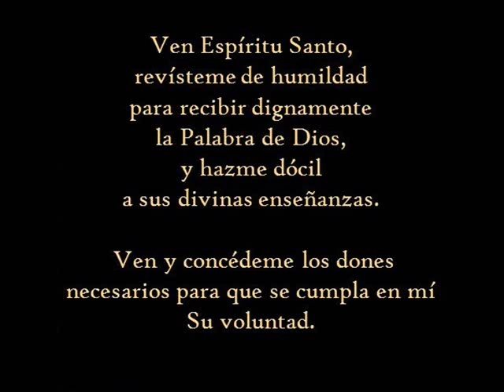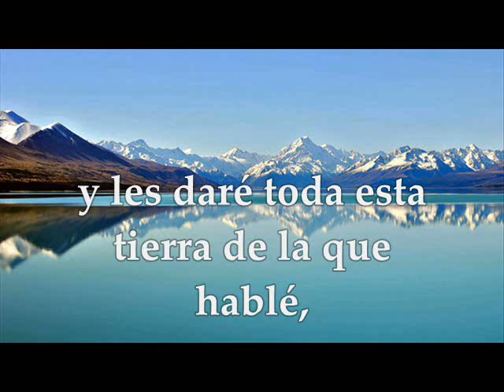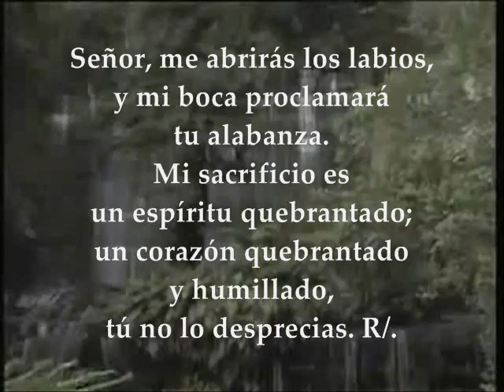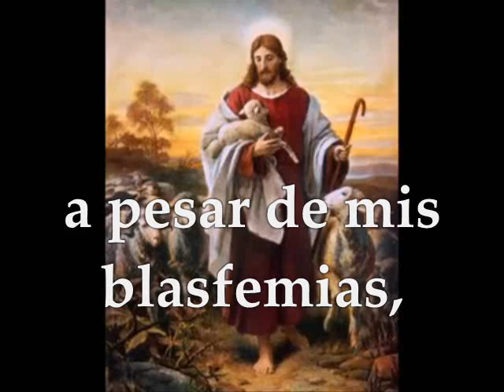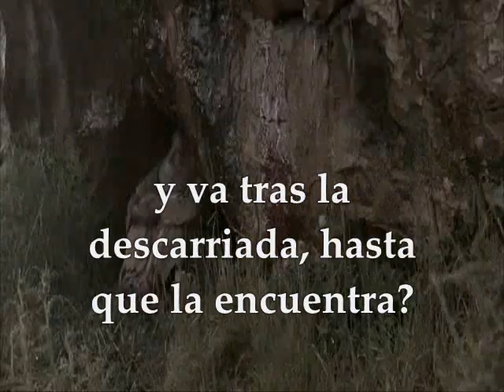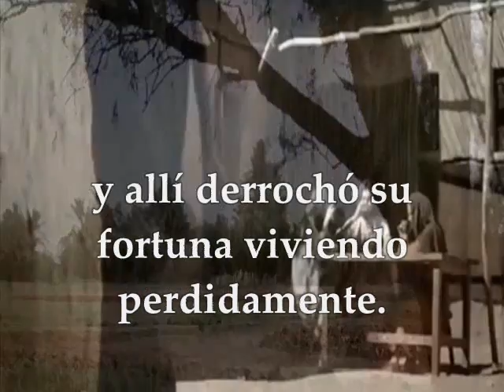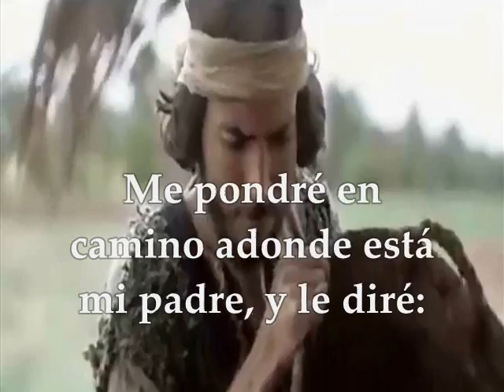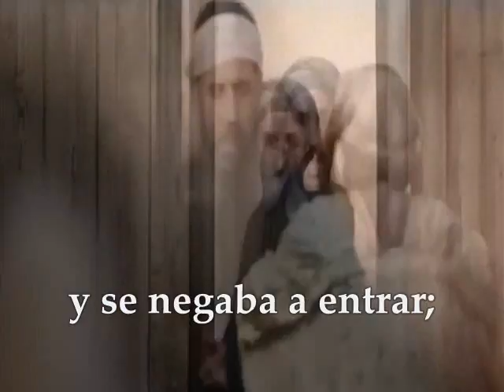Evangelio del día, Lecturas Domingo 11 de Septiembre de 2016 Semana XXIV del Tiempo Ordinario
Lecturas y Evangelio del día Domingo XXIV Semana del Tiempo Ordinario 11 de Septiembre de 2016. Ciclo C. PRIMERA LECTURA Del Libro del Éxodo 32,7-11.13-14 SALMO  50 Me pondré en camino adonde está mi padre SEGUNDA LECTURA : De la carta del apóstol san Pablo a Timoteo 1Timoteo 1, 12-17 EVANGELIO : Del Santo Evangelio según San Lucas 15, 1-32